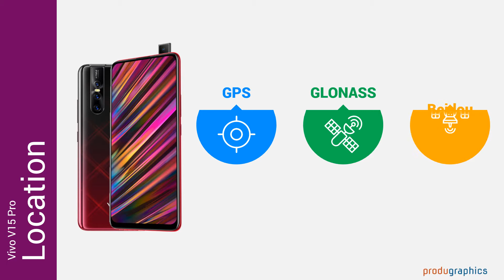Vivo V15 Pro Location Infographic (Micro Video)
This is an infographic and micro video of Vivo V15 Pro Location.